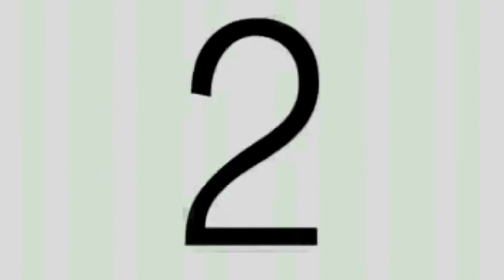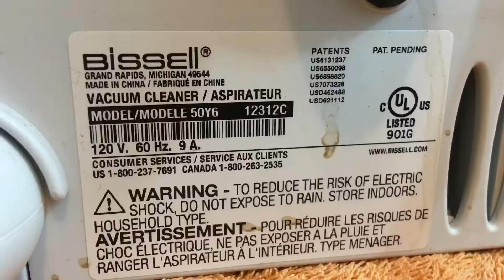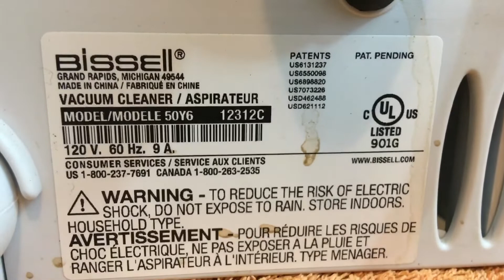Bissell Little Green Proheat Review - I've Used This For 2 Years! Is The Little Green Machine Good?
In this review of my Bissell Little Green Proheat, I follow-up with how this deep cleaning spot cleaner has worked for me over the past two years.

After two years with my Bissell Little Green Proheat, I have to say that's it's one of the best household appliance purchases I have ever made. I have used this portable carpet cleaner non-stop for two years and it is still working great! My Bissell Little Green Machine is model 506YA. While the Bissell 506yA has been discontinued, there's a newer, better model available. The replacement, updated model for my machine is the Bissell 506yW and it packes in basically the same body an motor but with a couple additional features. The most notable features of the 2019 Bissell Little Green Proheat  is that it now has a separate switch for heat and an led light to notify you when the cleaning solution has warmed up. Besides those two features, the 506yW is virtually identical to the 506yA.

I have used my portable Bissell carpet cleaner that I bought from Walmart to spot clean and even deep clean a variety of surfaces and upholstery. While I have used this little green proheat for common fabrics like those found on your couch, recliner, carpet and rugs, I've used my a lot to detail cars. Specifically, I use my Little Green Machine to clean car floor mats and car seats.It's worked so well and for so long as you can see in the video.

As for cleaning pet stains, I've cleaned many of them with my portable machine. While I do not own a pet cat or pet dog, I have cleaned many dog stains and cat stains with my little green proheat. Even when there's been ground in pet hair in the way, the machine has managed to avoid getting clogged and has stayed at full suction power.Pet accidents will be no match for this machine.

Now, while I bought my Bissell spot cleaner from Walmart, you can also find it online as a portable carpet cleaner Amazon. Amazon and Walmart have similar pricing for these machines, so I guess it's all about where you like to shop. There are some similar machines out there you might give consideration to as well.

Similar Models include:
⚫ Bissell 2505 which is billed as the Pro version and has a very modern design. It's Bissell's "most powerful spot cleaner."
⚫ Bissell 2513g designated for bets without heat.
⚫ Bissell 2513w which is a heated version of the 2513g.
⚫ Bissell 14259 which seems to be the same as the 50y6w and may just use different model numbers in different territories.
⚫ Bissell 50y6w which is the newer model of mine with the added switch for the heating option and an led indicator for when the heat is ready.
⚫ Bissell 1400M which is similar in every way besides it lacking a heating element.
⚫ Bissell 1400W which seems to be identical to the 1400m but in a different color and may have a different tool included.
⚫ Bissell 14007 which seems to be identical to my machine but in a different color green and no heat.
⚫ Bissell 2054 which is called their Pet Stain Eraser and is a powerful handheld carpet cleaner and spot cleaner. This is the most portable option designed to be fast for smaller jobs.

As you can see from all the models listed above, there are a lot of options from Bissell when it somes to portable carpet cleaning machines and portable spot cleaning machines. I honestly believe you would be satisfied with any of them so just look over the options and pick the one for you!